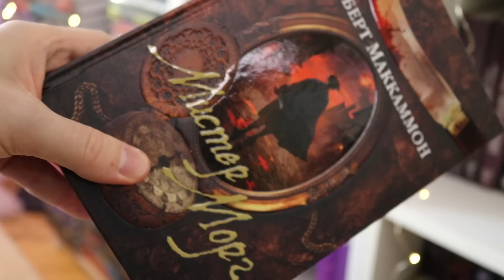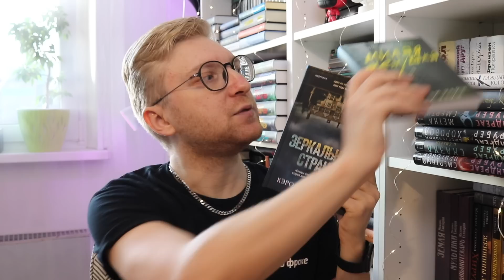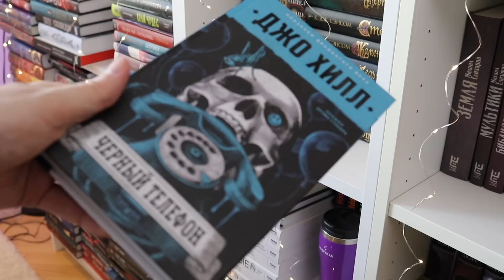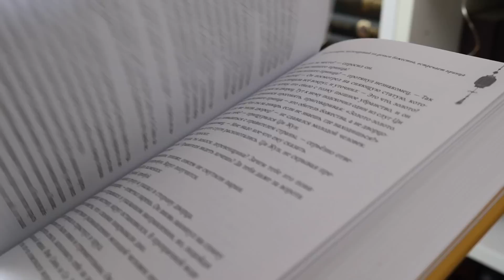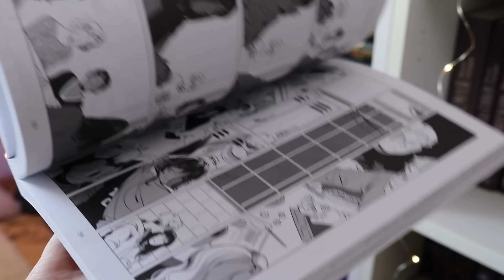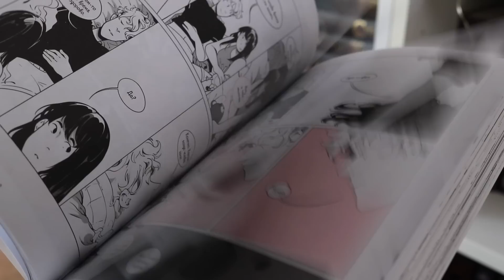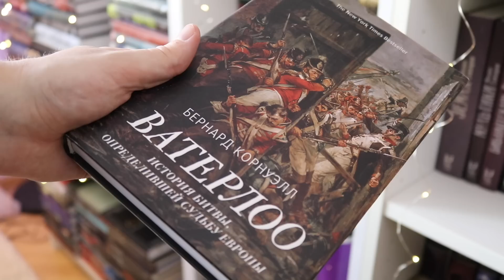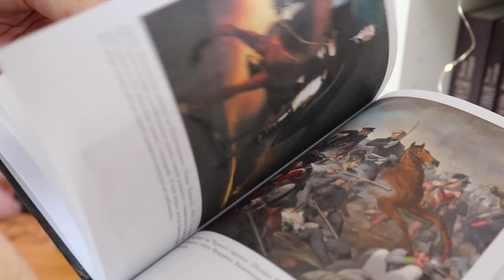КНИЖНЫЕ ПОКУПКИ || СНОВА ГОРА НОВЫХ КНИГ!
Привет, друзья!
Сегодня мы с вами разберем мои новые книжные покупки.

КНИГИ ИЗ ЭТОГО ВИДЕО:
- Андреас Грубер «Смертный приговор»
- Андреас Грубер «Сказка о смерти»
- Андреас Грубер «Смертельный хоровод»
- Андреас Грубер «Метка смерти»
- Роберт Маккаммон «Мистер Морг»
- Бенджамин Стивенсон «Каждый в нашей семье кого-нибудь да убил»
- Дарби Кейн «Милая женушка»
- Кэрол Джонстон «Зеркальная страна»
- Эйриэнн Корриган «Тайна дома Гленнон-Хайтс»
- Джефф Линдсей «Большая кража»
- Аркадий и Борис Стругацкие «Отель «У погибшего альпиниста»
- Лиза Лосева «Черный чемоданчик Егора Лисицы»
- Лиза Лосева «Правый берег Егора Лисицы»
- Антон Фарутин «Арсанты. Дети богов»
- Мосян Тунсю «Благословение небожителей. Том 2»
- Джо Хилл «Черный телефон»
- Стивен Кинг «Мистер Мерседес»
- Стивен Кинг «Жребий Салема»
- Стивен Кинг «Сердца в Атлантиде»
- Барнард Корнуэлл «Ватерлоо»
- Бэн Кейн «Спартак»
- Крис Боджалиан «Час ведьмы»
- Марико Тамаки «Лора Дин снова меня бросает»
- Софья Ролдугина «Прочь из моей головы»